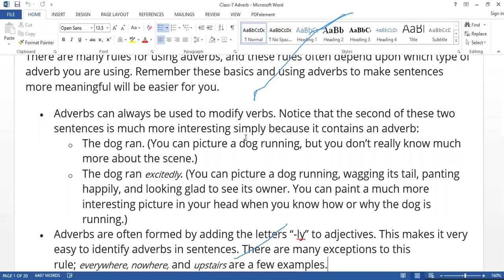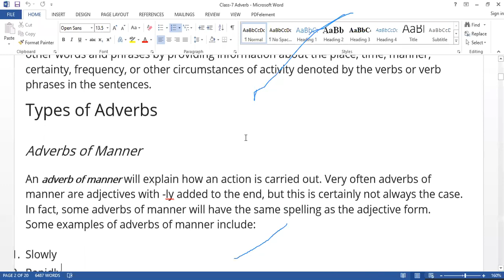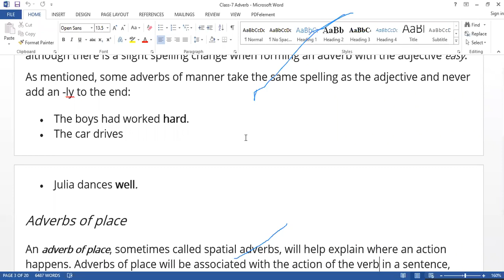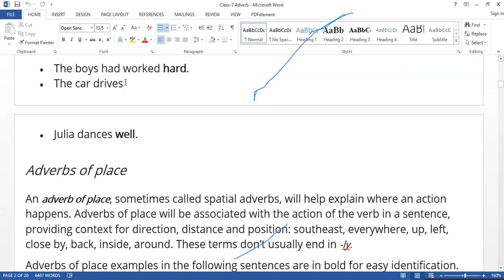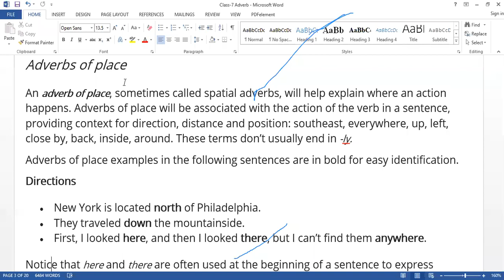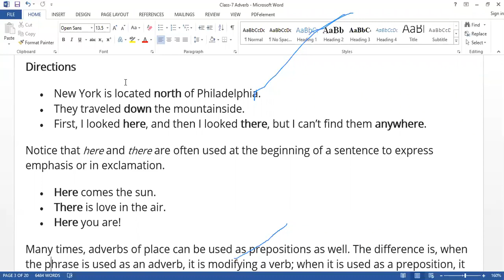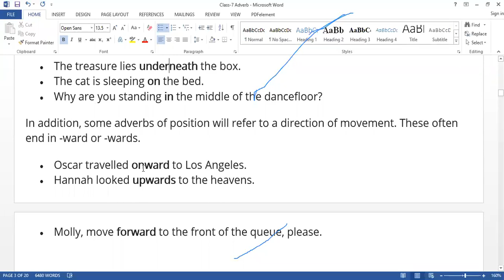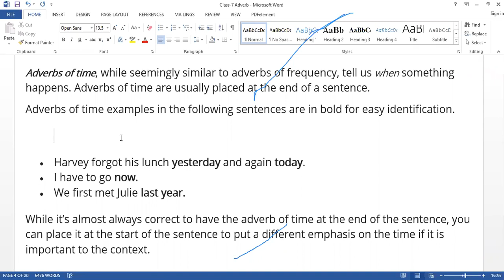Class 7 II Adverb II Anamul Sir